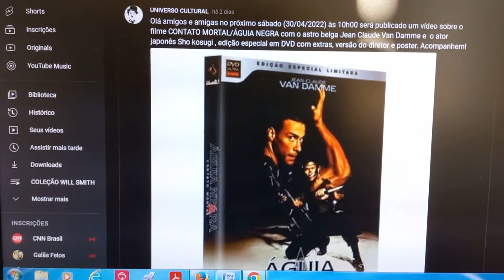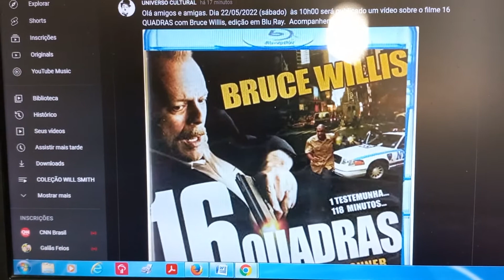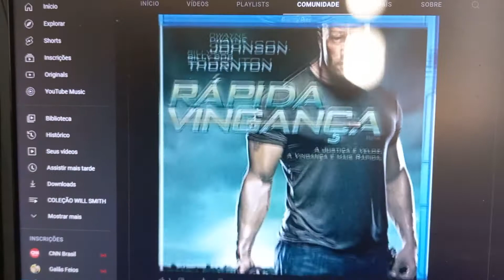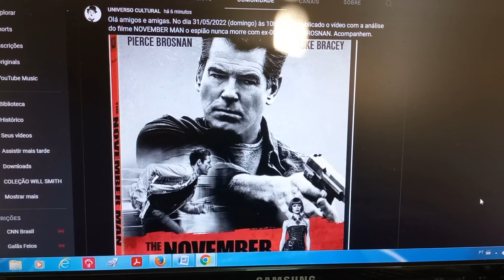Programação do Canal para o mês de maio/2022.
já programei todos os vídeos para esse mês de maio. vá em comunidade para ver a programação.